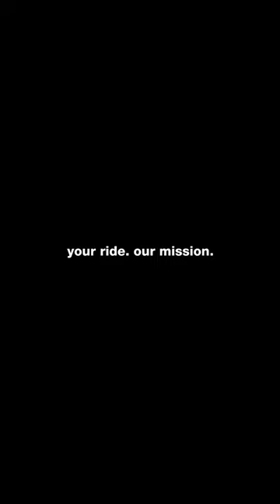Anon M4S Goggles | Blue Tomato | Anna Gasser Team Rider Review